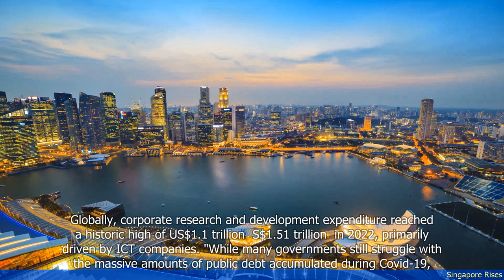Singapore Rises to Fifth Place in Global Innovation Index 2023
1. Singapore has risen to fifth place in the Global Innovation Index for 2023.
2. The index measures the innovation performance of 132 economies.
3. Singapore's rise in the ranking is attributed to its strong performance in areas such as knowledge and technology outputs, business sophistication, and infrastructure.
4. The country's investment in research and development and its favorable business environment are also highlighted as contributing factors.
5. Singapore's focus on innovation and technology is seen as crucial for its economic growth and competitiveness.
6. The country aims to continue fostering innovation through initiatives such as the Research, Innovation, and Enterprise 2025 Plan.
 🔒 Tag Video: -  Singapore -  Rises -  Fifth Place -  Global Innovation Index -  2023 -  Innovation - Singapore has risen to fifth place in the Global Innovation Index 2023  - This achievement highlights Singapore's growing prominence in the field of innovation  - The country's efforts and investments in research and development have paid off  -  🎤 Today News 9/30  -    Today 9/30  -   News 9/30  -     -  🎤 Today News  -   Today  -  News  -
🎬🌍🌎🌏 Singapore Rises FifthPlace GlobalInnovationIndex #2023 Innovation SingaporehasrisentofifthplaceintheGlobalInnovationIndex2023 ThisachievementhighlightsSingapore'sgrowingprominenceinthefieldofinnovation Thecountry'seffortsandinvestmentsinresearchanddevelopmenthavepaidoff #🎤TodayNews9/30 Today9/30 News9/30 # #🎤TodayNews Today News #"